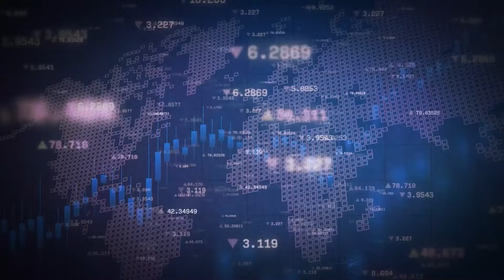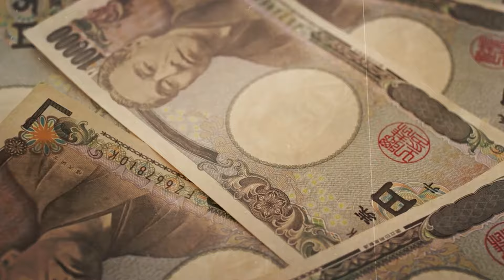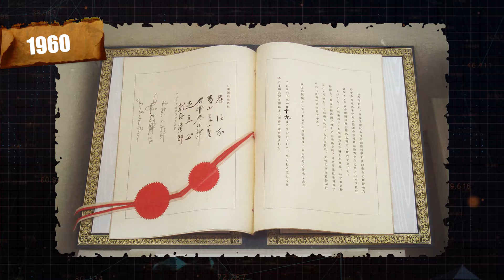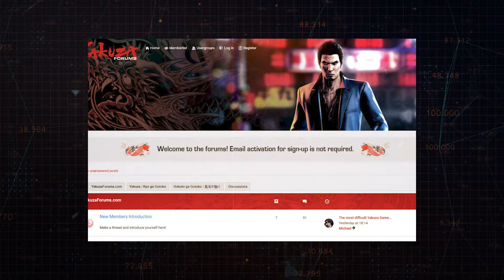What Do We Know About Japan's Shadow Government?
Today on Nutty Productions we are taking a look at how does Yakuza operate as Japan's "Shadow Government."